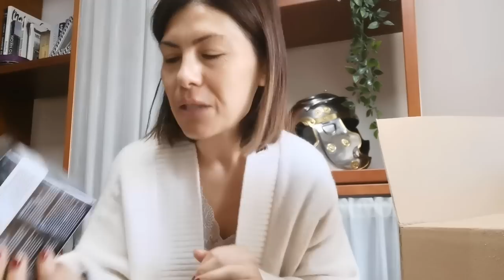Vlog: Pasa un dia conmigo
Hola chicas, hoy quiero que veais lo que es mi dia a dia así que pasaremos el dia juntas, os apetece?
Espero que os guste, os mando un beso enorme a todas muack!

Información técnica: Cámara con la que grabo mis vídeos: Nikon D5100 Objetivo Nikon DX AF-S Nikkor 18-55mm 1:3.5-5.6G